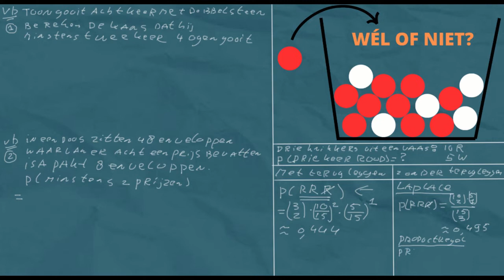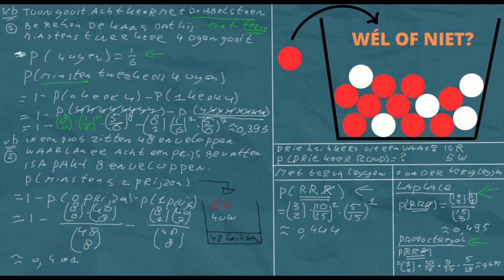Het vaasmodel met en zonder terugleggen